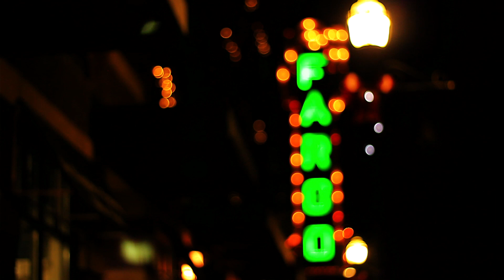Hollywood Sunrise - Bang Along (Official Video HD)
Hollywood Sunrise remix's The Game - Bang Along
Directed By Scotty Gartner